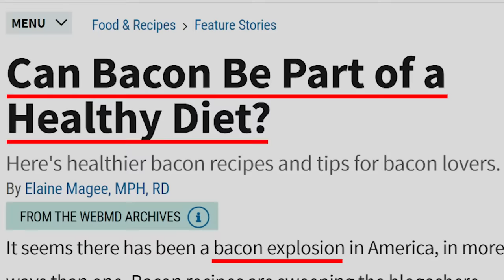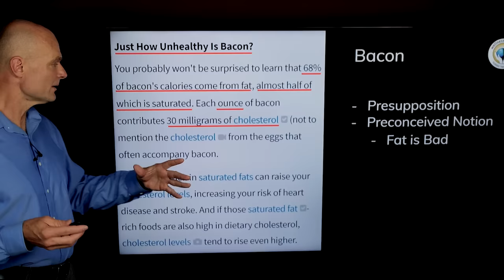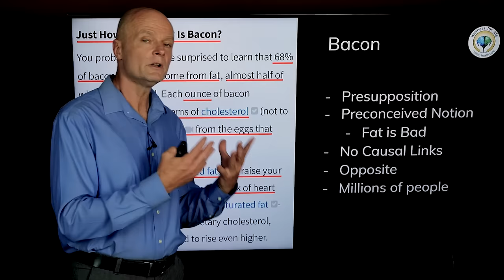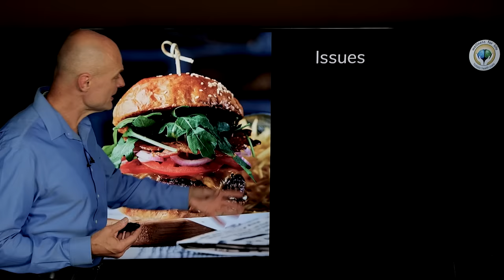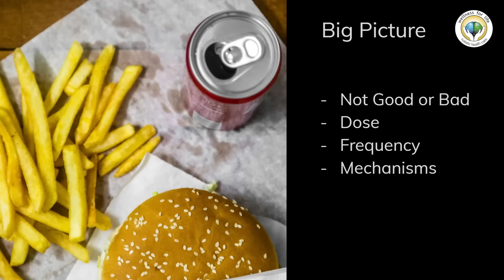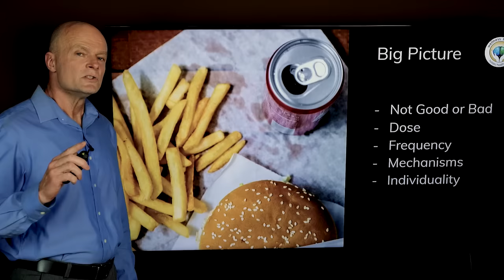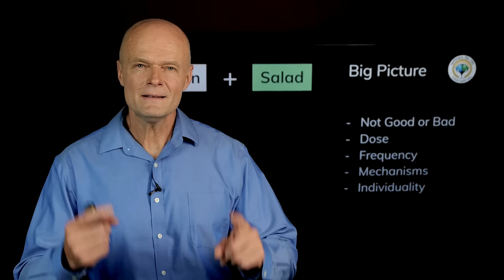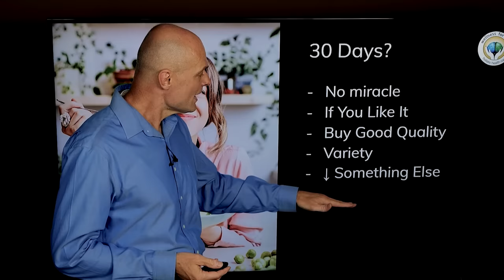What If You Eat BACON Every Day For 30 Days?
. Have you ever wondered what would happen if you ate bacon everyday for 30 days? Will bacon give you cancer? How about a heart attack and clog your arteries? Find out all about bacon and what happens in your body when you eat it. By the end of this video you will know if bacon fat is good for you and if eating bacon is healthy for weight loss.

Welcome to What Really Happens In Your Body When by Dr. Sten Ekberg; a series where I try to tackle the most important health issues of the day in a natural and safe way including the What Really Happens In Your Body When you exercise, fast, eat certain foods, etc. If you have suggestion for the next topic leave your comment below. Remember to make your comments positive and uplifting even if you disagree with something that was said by me or others.

5920 Odell St
CummingGA 30040